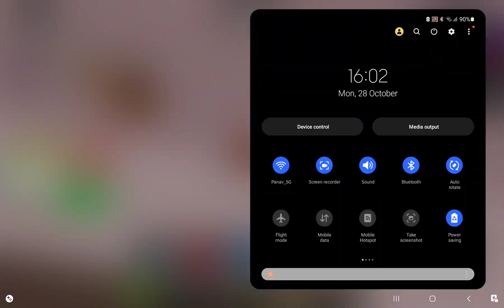Roblox op war